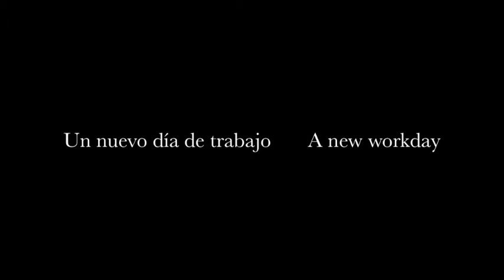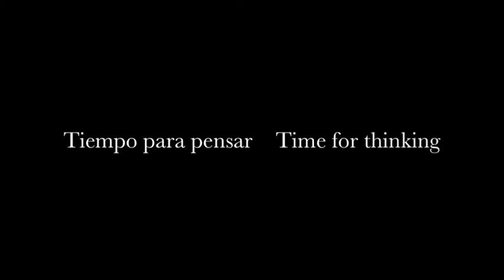Vlog 8: Train-ings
By Marta Lozano Molano
Scoring: Piano, Double bass, Voice, Percussion, Clarinet, Harpsichord

Experience:
Train-ings are short pieces composed during train journeys between Cáceres and Almendralejo in 2015 when I became harmony and composition teacher at Conservatorio de Almendralejo (Extremadura, Spain).
These train journeys from my home in Cáceres to the Music Conservatory in Almendralejo lasted approximately one and a half hour. Train trips offer time for thinking, for getting inspiration, for training my composition skills…
This is what I trained. This is what I composed during the train journeys.